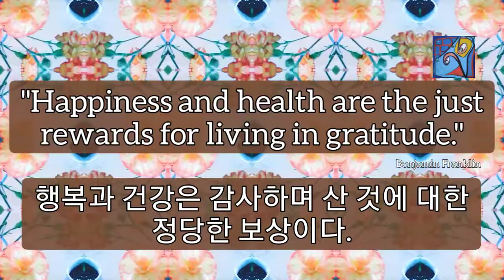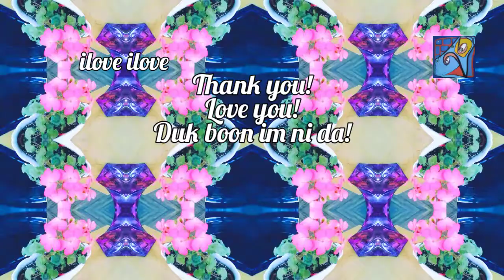1min art meditation healing video art by sj.kim: live in gratitude/ 1분 비디오아트 ,아트명상, 힐링아트